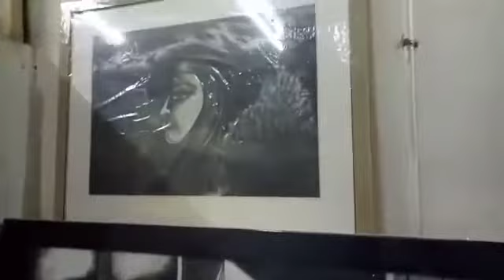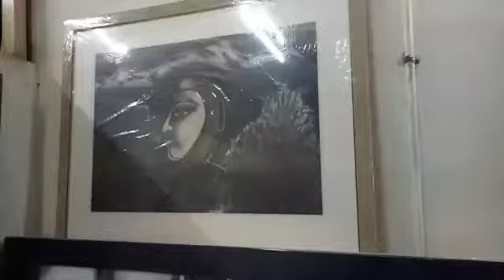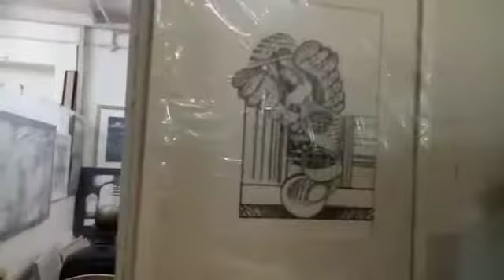ARTIST IN GARHI STUDIO | VIRTUAL ARTIST STUDIO TOUR | Mahmood Ahmad | Art Documentation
Videography : Balli
Video Editing : Suvankar Nandi

BFA (Applied Art) Jamia Millia Islamia University, New Delhi in 1992

Fellowship: Senior Fellowship in Visual Arts (Painting) from Ministry of Culture, Govt. of India, 2018-19

SOLO SHOWS
Gallery No. 2, Lalit Kala Akademi, New Delhi 9th – 15th Dec. 2015
Abu Dhabi Art Hub, U.A.E, 21st Nov to 1st Dec. 2014
Bandra Kurla Complax, Mumbai, 1st - 5th May 2014
Lokayata Art Gallery, Hauz Khas Village, New Delhi, March 2005
Gallery No. 3, Lalit Kala Akademi, New Delhi Nov. 2004
Taj Art Gallery, Taj Mahal Hotel Mumbai, Jan. 2002

AWARDS
Awarded Silver Medal in drawing & graphic show by The Art People (July 2007)
Awarded Gold Medal in All India Art Exhibition (Senior Category) at Travancore Art Gallaries,
Kasturba Gandhi Marg, New Delhi  Organised by Agnipath (April 2006)
Awarded Gold Medal in All India Art Exhibition (Senior Catagory) at Lalit Kala Academy Art Gallery Organised by Agnipath (Sept. 2005)
Awarded M.F. Hussain Certificate of Merit Organised by Heart Care Foundation of India (1991)
Consolation Prize on the Spot Poster Competition Organised by J.M.I. New Delhi (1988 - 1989)

COLLECTIONS
ABU Dhabi, Art Hub, UAE, Australia, Reliance Anil Dhirubhai Ambani Group, Delhi Press Delhi, India Tourism Development Corporation, Canvas Art Gallery, Nehru Place, New Delhi. Heart Care Foundation of India, Tri-Star Creative Product Pvt. Ltd.,  Rainbow Fostering Ltd. U. K., American Hair Transplant Centre, Dr. Mulk Raj Anand Centre Hauz Khas Village, Delhi Press-New Delhi, Dubai, Bahrin, Phillippines, Johns Berg- South Africa, Private Collection in India and abroad.